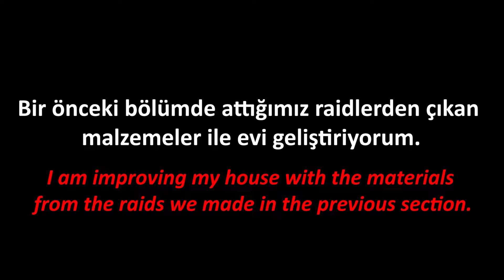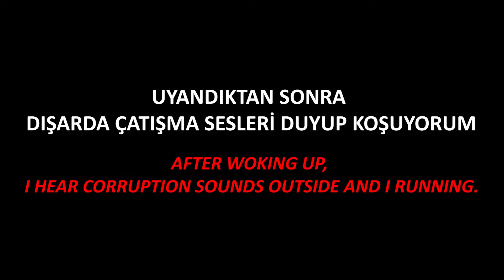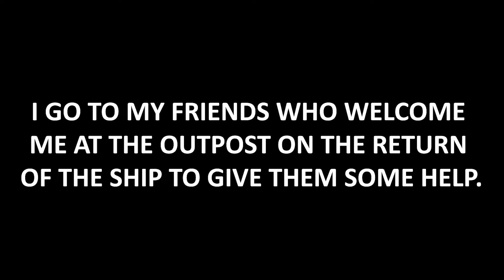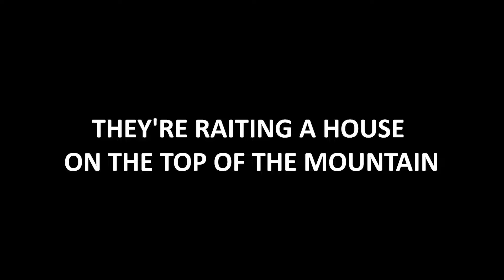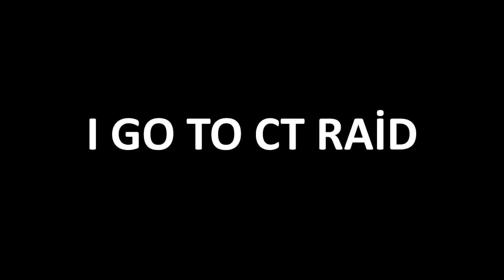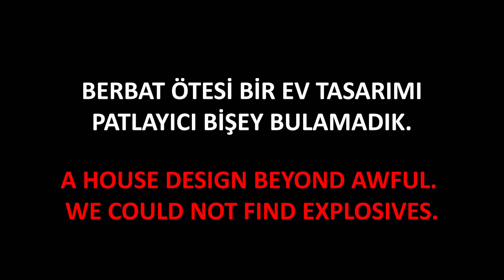Rust - SOLO FİGHT | CARGO SHİP | PATROL HELİ | REVENGE RAİD [ OFFICAL ] 3/5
-We are waiting for you at our discord address;

sevinirim!